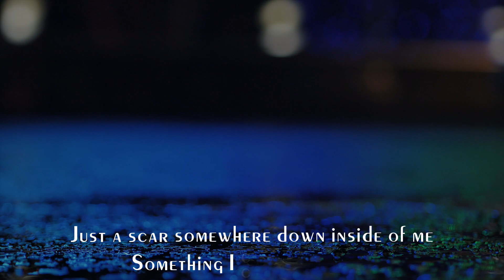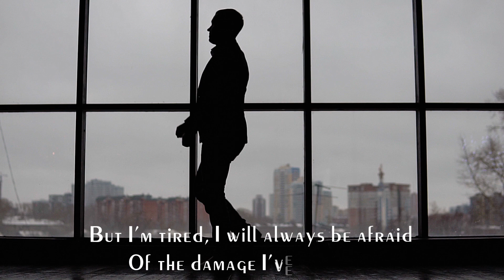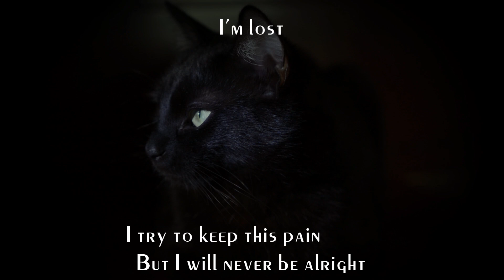Lost - Linkin Park - Lyrics